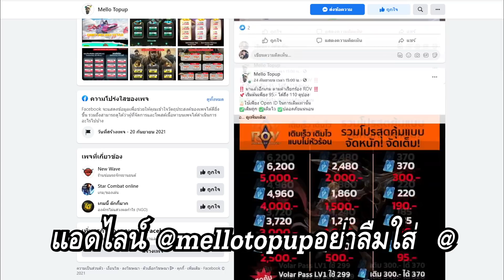RoV : Sephera สอนเล่นเซฟีร่าแพทช์ล่าสุด การเดินเกมส์ และวีธีเล่นสุดป่วนให้ชนะไฟท์ง่ายๆ (SS20)